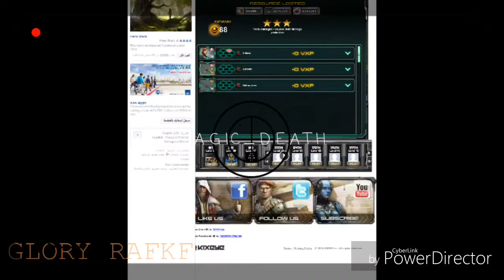RAFKF IN ACTION GLORY MAGIC_DEATH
dont try. well cry ✋🔞